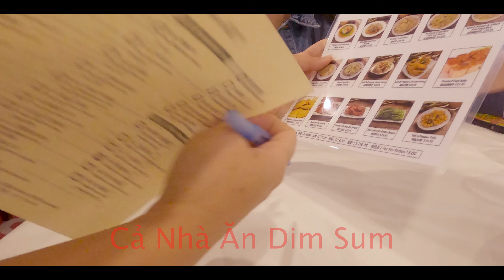Father's Day 2022